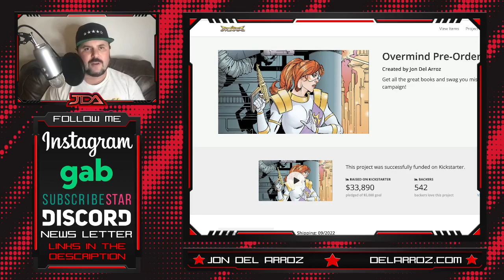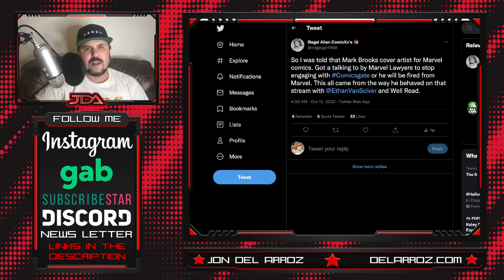Was Marvel Artist Mark Brooks ORDERED By Disney Lawyers To Stop HARASSING ComicsGate?